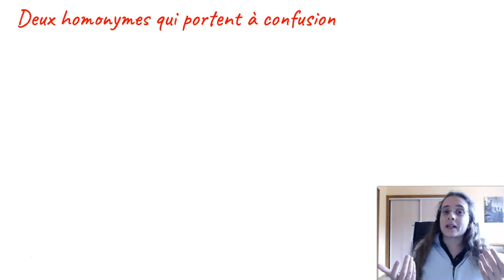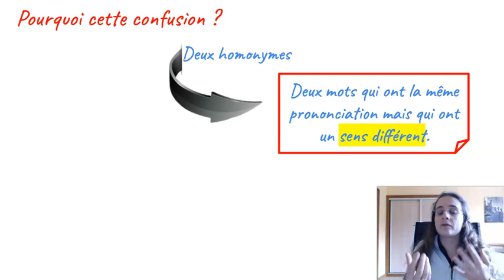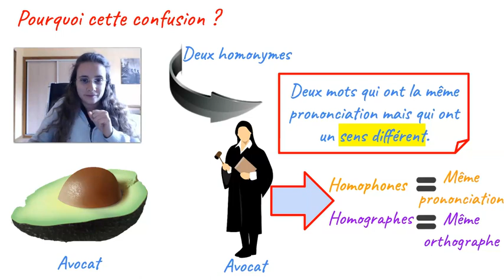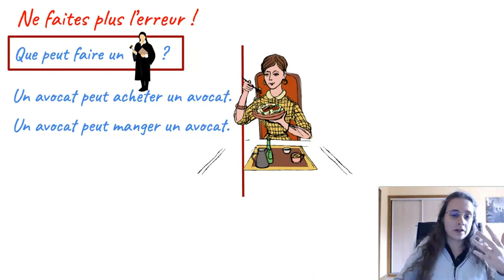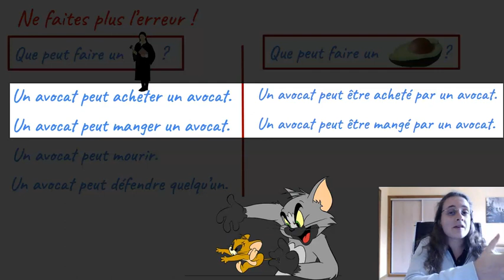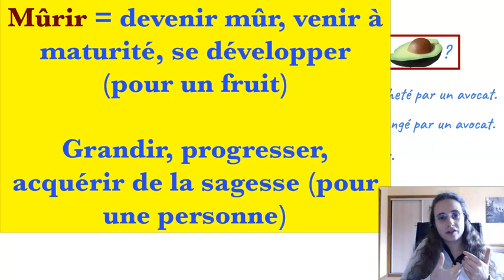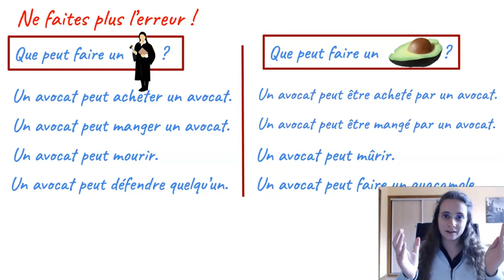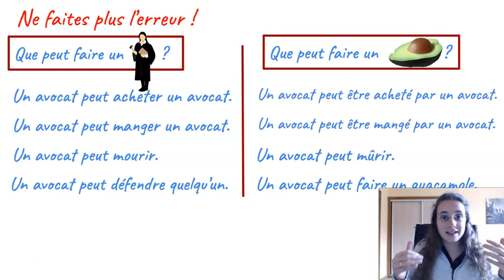L'avocat N'EST PAS l'avocat (vocabulaire français)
Bienvenue sur la chaîne officielle de Le Français Sympa ! Une chaîne qui vous fait apprendre et maîtriser le français ! Et toujours dans la joie et la bonne humeur !

Un avocat est-il toujours un avocat ?

Ne faites plus cette confusion entre deux termes rigoureusement identiques dans l'orthographe et la prononciation... et pourtant... si différents.